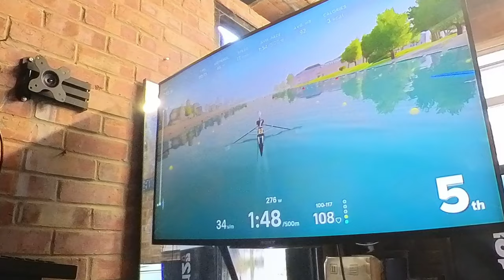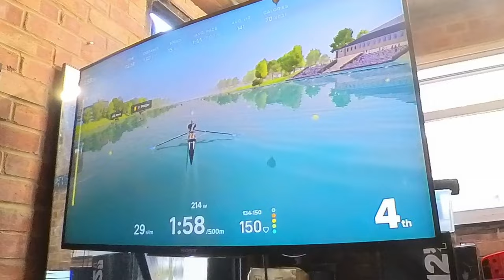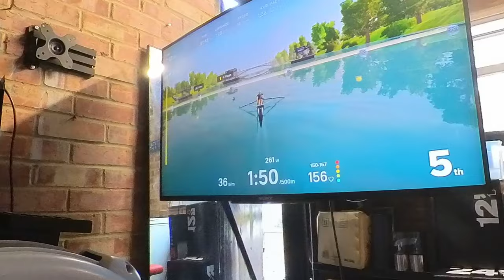Concept 2 Rowlympics 2km Rowing Challenge - Event #5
Join me as I take on the gruelling 2km event in the Concept 2 Rowlympics Challenge!

In this test of endurance and mental fortitude, I push my limits as part of the 8-event, 8-day series known as The Rowlympics, this is my 7th event

📏 Distance: 2km Max Effort
⏱️ Event: 2km Part of the 8-Event Rowlympics
🚣‍♂️ Equipment: Concept 2 Rowing Machine
🖥️ Platform: EXR rowing on Apple TV
💪 Focus: Personal Challenge, Endurance, Mental Grit

00:00 Intro
00:38 3-2-1 GO!
01:26 Half Way
02:13 Final Push
02:20 Go Go Go
02:55 Stats
03:06 Wrap Up

No shortcuts, no tricks—just pure effort as I row through the pain. Watch as my technique is put to the ultimate test. How do you think you’d fare in this series?